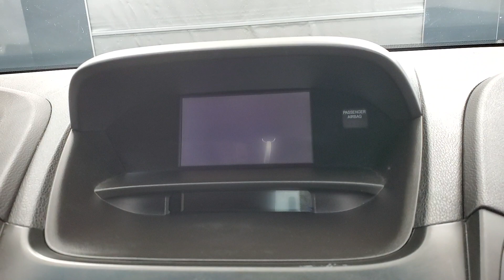2015 Acura RDX Base MEDIA SCREEN SUNROOF BACK-UP CAMERA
Stock #:014408
AUXILARY AUDIO INPUT, BACK-UP CAMERA, BLUETOOTH CONNECTION, CD PLAYER, HEATED FRONT SEATS, INTEGRATED TURN SIGNAL MIRRORS, KEYLESS START, POWER DRIVER SEAT, POWER PASSENGER SEAT, PRIVACY GLASS, PUSH BUTTON START, SEAT MEMORY, SIRIUS XM SATELLITE RADIO, SMART DEVICE INTEGRATION, SUNROOF/MOONROOF, USB, 118-POINT INSPECTION PROCESS.

Awards:
  * 2015 KBB.com 10 Best Luxury Cars Under $35,000
Kelley Blue Book is a registered trademark of Kelley Blue Book Co., Inc.